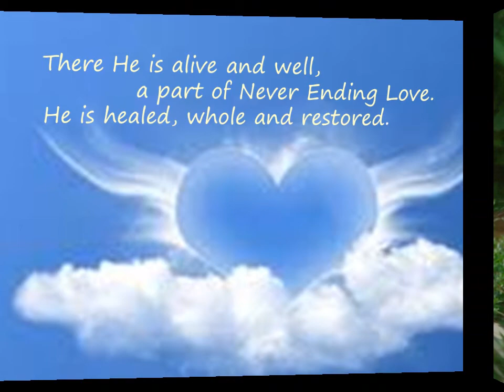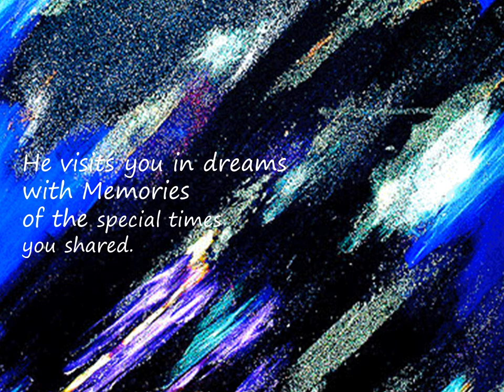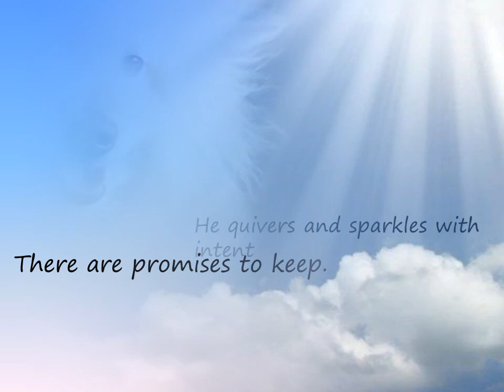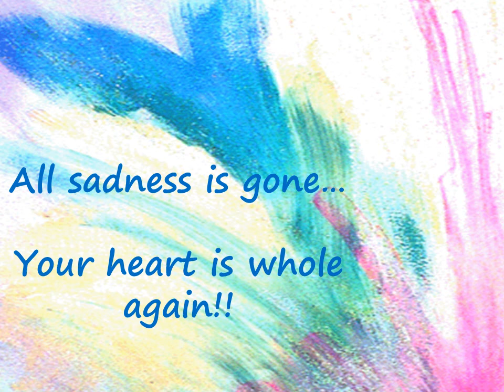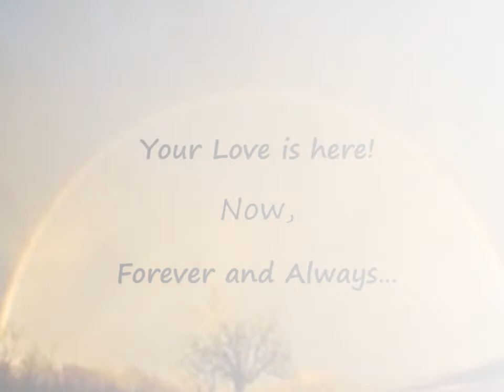Pet loss & Rainbow Bridge l Brent Atwater Animal Life After Death, Afterlife, Pet Reincarnation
Consider Animal life after Death, Angel animals and Pet reincarnation as illustrated by A Dog's Purpose Book and Movie. Learn from Brent Atwater the Animal medium and her YOUTube videos- it's another Pet Loss option  Return from Rainbow Bridge tells the "rest of the story!"
Join Brent on Facebook, Pinterest, Periscope, Instagram & Twitter